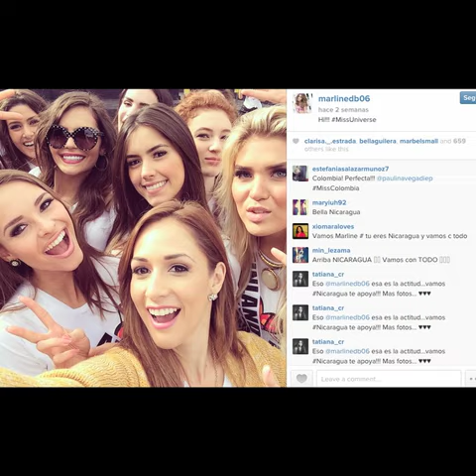Lo que no se ve de Miss Universo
universo • miss • belleza • mujer • bella • fashion
Las reinas de los diferentes países en competencia revelan qué hacen cuando no están participando de las actividades oficiales del certamen de belleza